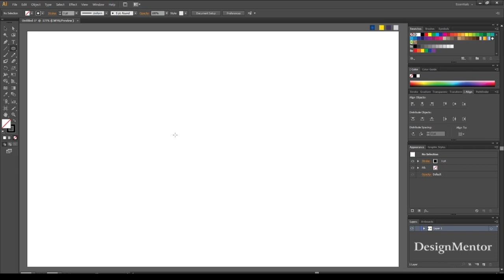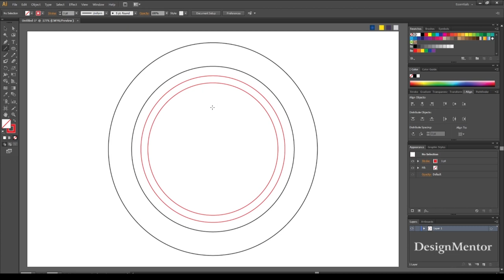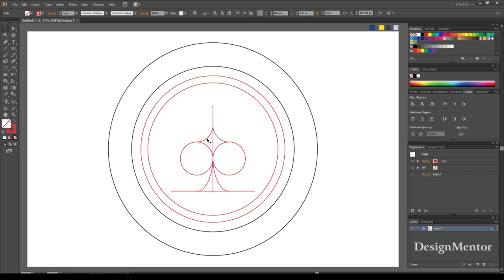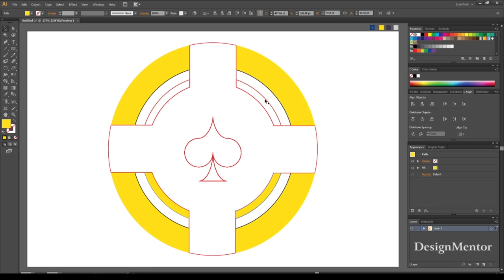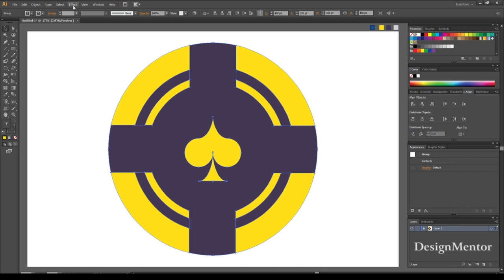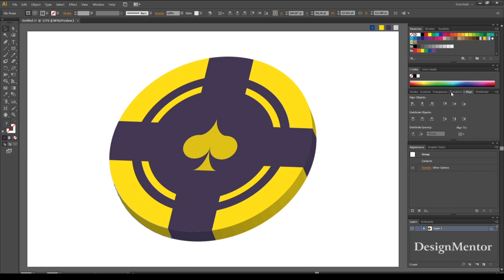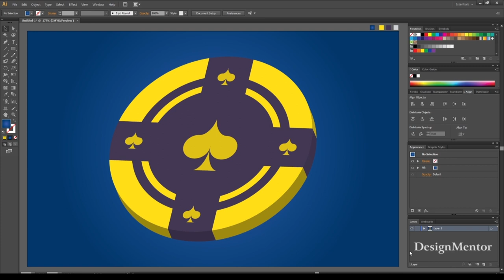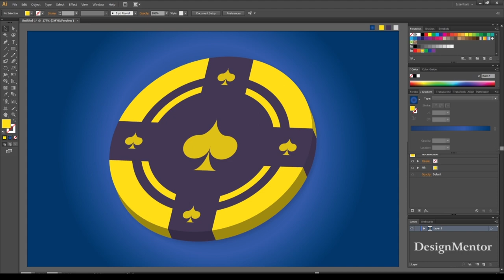Poker Chip Club using Shape Builder Tool 3D perspective in Adobe Illustrator - Design Mentor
Lets create Poker Chip using Shape Builder Tool 3D Perspective in Adobe Illustrator | Design Mentor